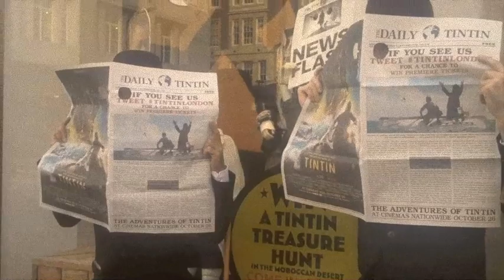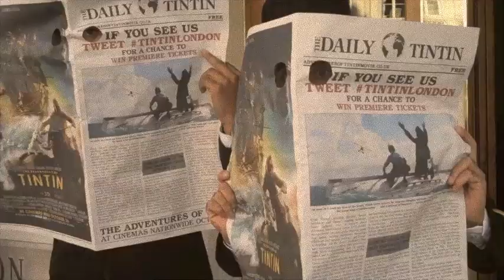Tin Tin - Thompson and Thompson Twins .m4v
Before the UK release of Paramount Pictures blockbuster 'Tintin and the Secret of the Unicorn' we released a team of the famous Thomson and Thompsons detectives on to the streets of London. Over 2 days the detectives were seen in high footfall areas across the capital, engaging with thousands of Tintin fans and generating footage for a viral video, all of this fun activity increased visits to the movie's website by 400%